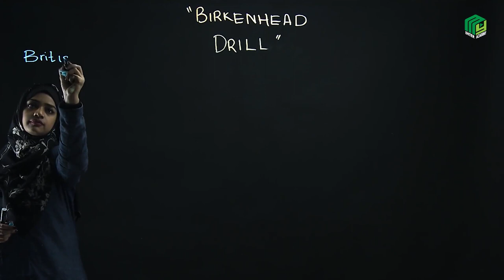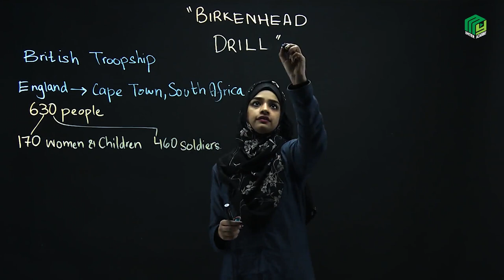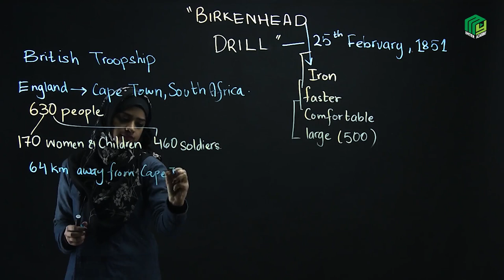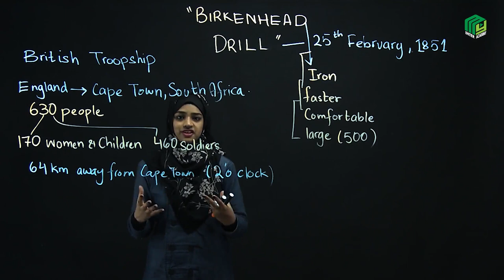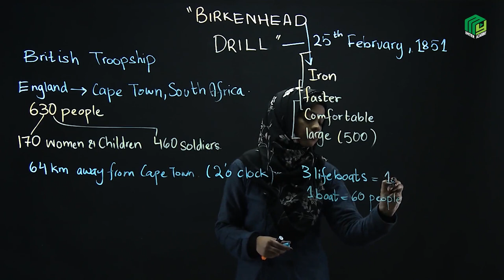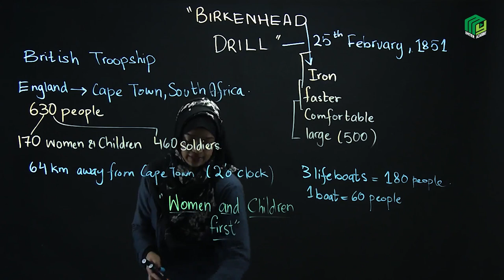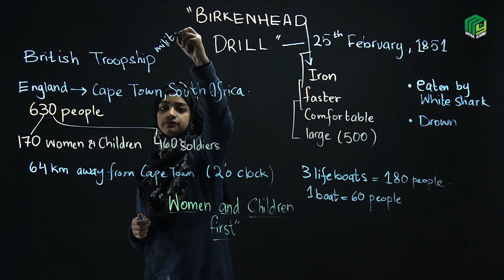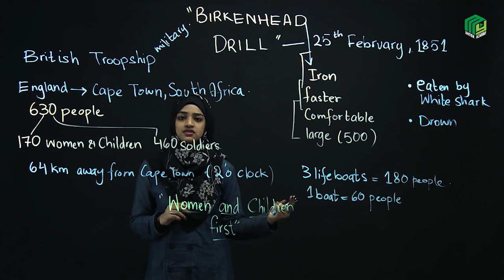Birkenhead Drill Explanation| Sindh Board| Miss Rida Amjad | My Inter Academy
In this video learn the story behind one of the most well-known military orders
“The Birkenhead Drill”, this order defines the significance of discipline and protection of the weak in the face of overwhelming danger.